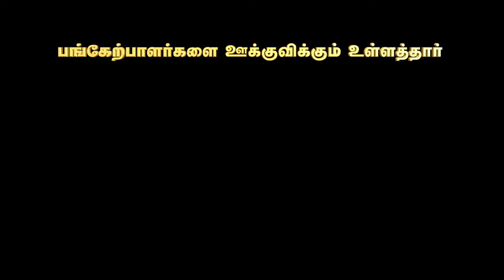இந்த நூல் வெளியானபோது மிகப்பெரிய பிரச்சனை உருவானது!!! - எந்த நூல்? 🧐 | மின்னம்பலம் தமிழ்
இது எம் தமிழ் இனி எங்கும் தமிழ்